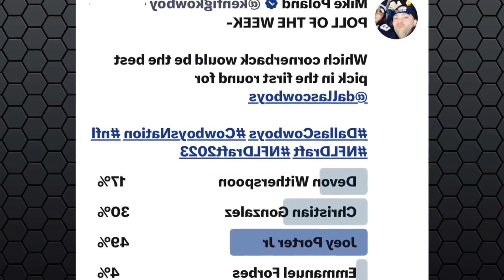MAILBAG: COULD ZEKE RETURN AS A DEFENDER?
The West Coast offense has been known to use a full back frequently. Any chance the Cowboys will re sign Ezekiel Elliott at full back? Hes a very good blocker and an above average pass receiver.    Kerry Culberson/Emory. TXNick Eatman: Im not sure where this one came from. but I just dont see a scenario of Zeke returning to the Cowboys in 2023.